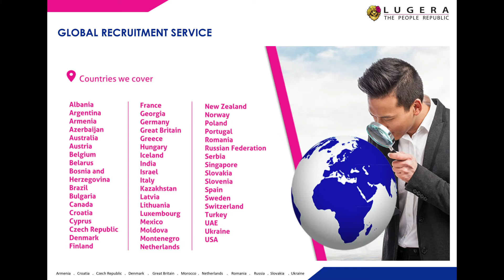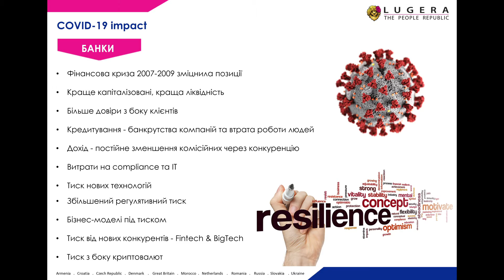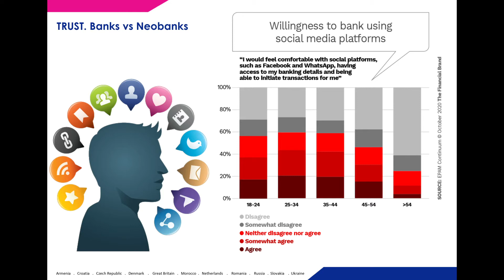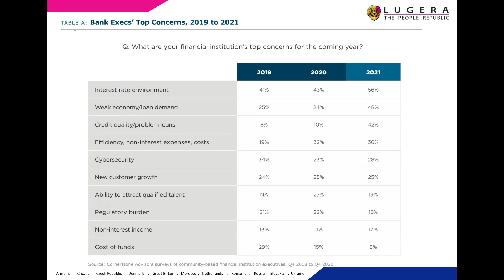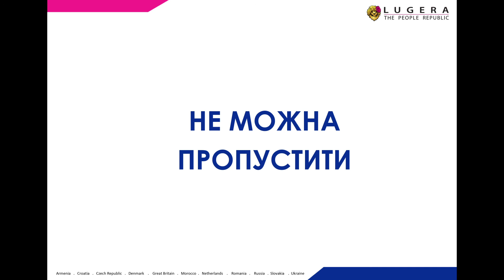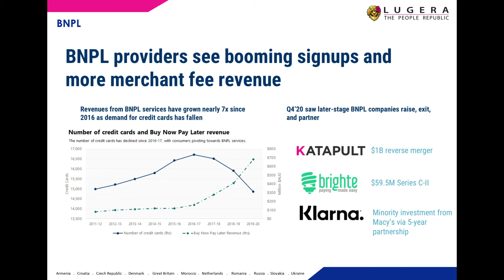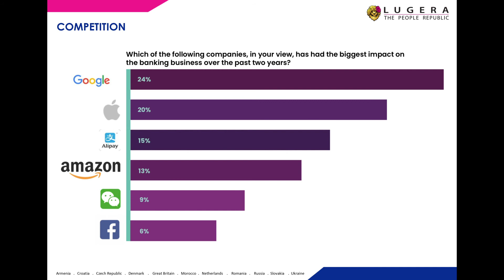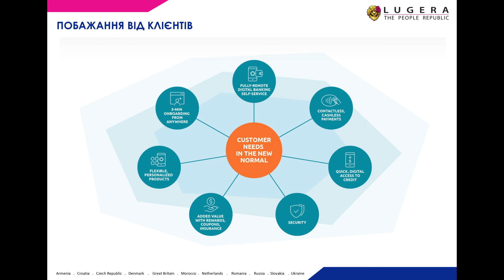Анастасія Шевченко: Post-Covid-19 Fintech World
XXI Payments & Security EMA Conference

Анастасія Шевченко, Lugera Ukraine